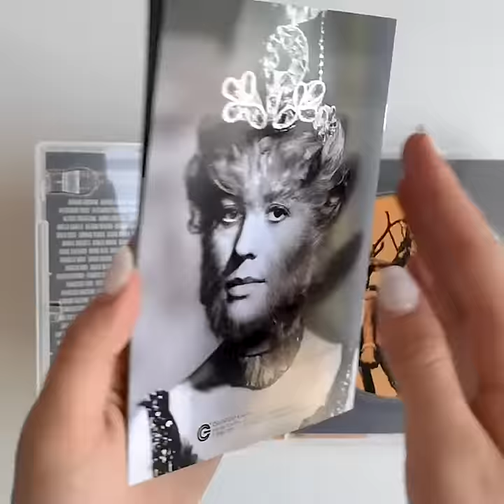La donna scimmia Limited Edition - Showcase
Splendido e crudele ritratto di un uomo che ha venduto la propria anima al Dio denaro.

Regia Marco Ferreri
Con Ugo Tognazzi, Annie Girardot, Achille Majeroni

Abbonati al nostro canale! Guarda centinaia di film in streaming, prova gratis per 7 giorni, disdici quando vuoi